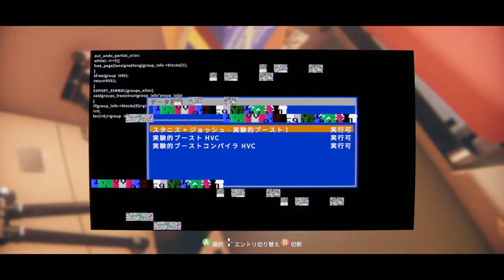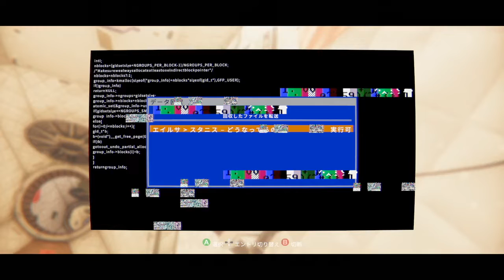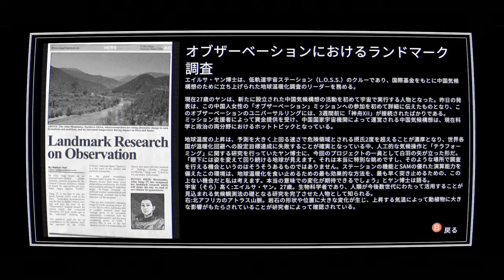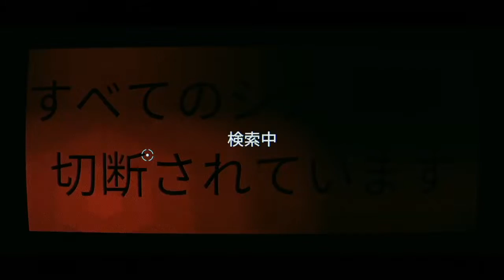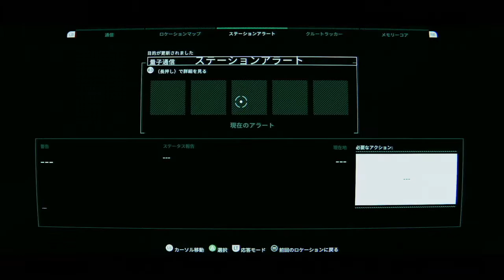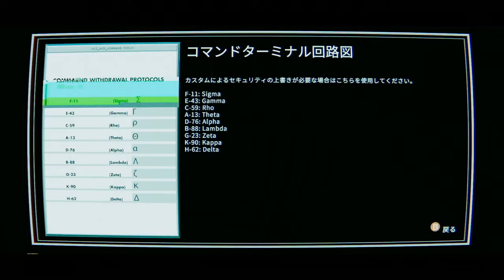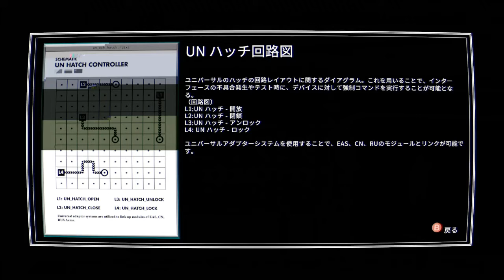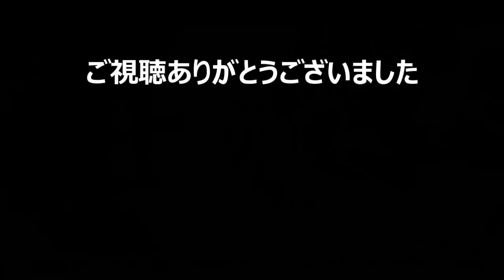【Observation オブザベーション 実況#8】 船に残されたのはA.I.のSAMのみ、ジムの思惑を阻止せよ！ 【日本語字幕】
宇宙ステーションのA.I.としてプレイするSci-Fiスリラー「Observation オブザベーション」の実況プレイです。ヒント、ネタバレはご遠慮ください。ESRB-M(17+)